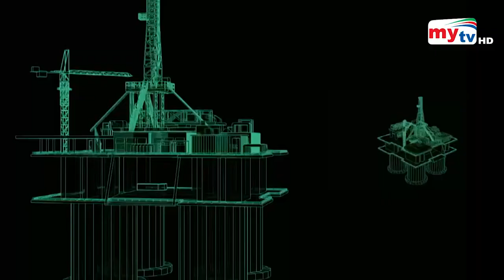বিশ্বের সবচেয়ে বড় পর্যটনকেন্দ্র হবে সৌদি আরব ! | Saudi Arabia